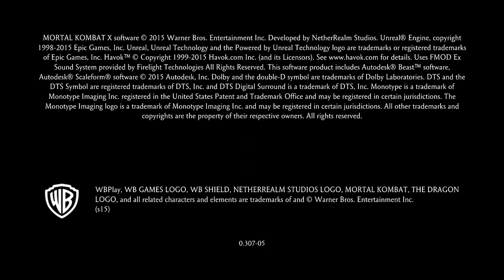Mortal Kombat X_20230831125607